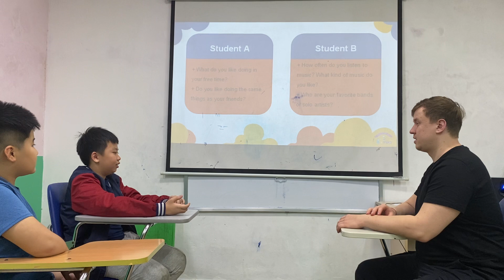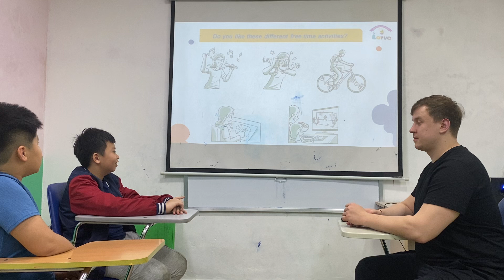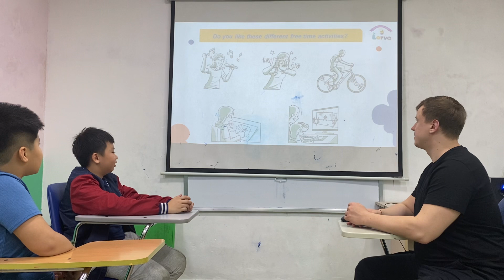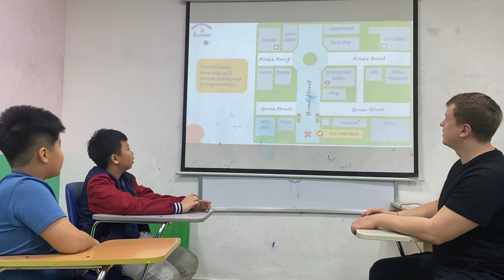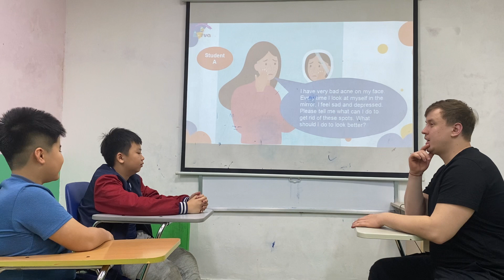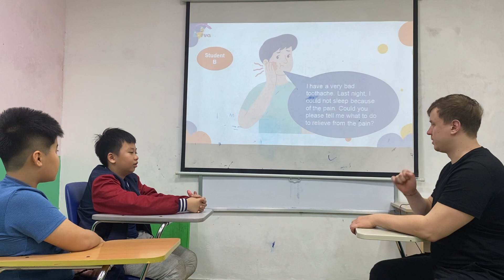George and Jack Speaking test Ket A2 9/2/2023